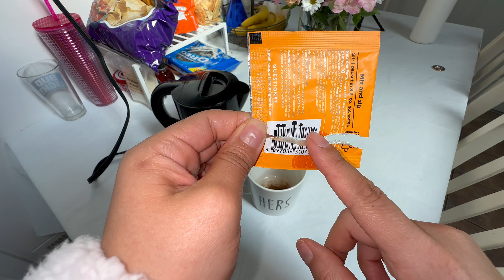Fall Apartment Decoration | Minimal Apartment Decorations | 2023 | Life updates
🍂 I LOVE FALL🍂 I was ready to start decorating. In this video I give a few life updates along with a minimal Apartment Fall Decoration

Much Lovee ✌️
Marthaaa May